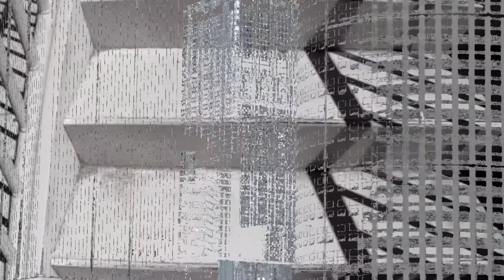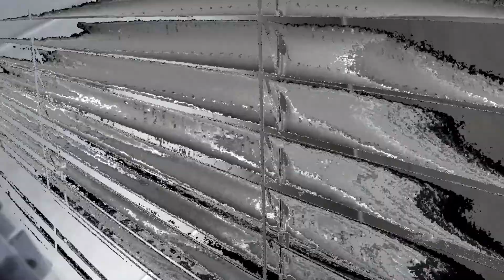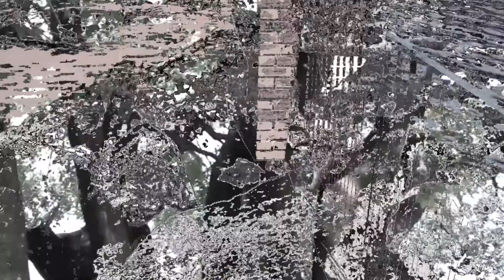chompchomp - The Void (Official Music Video)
Shot and edited by yours truly. ARCHITECT drops May 3rd.